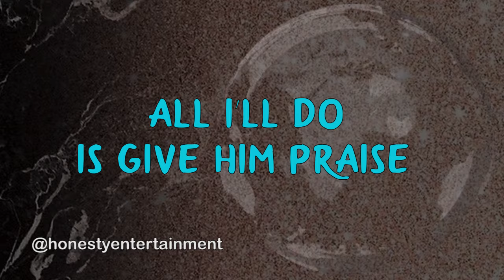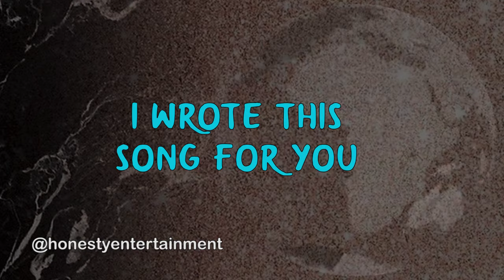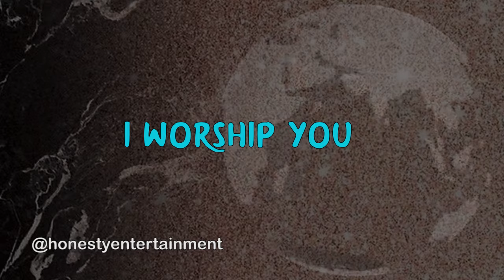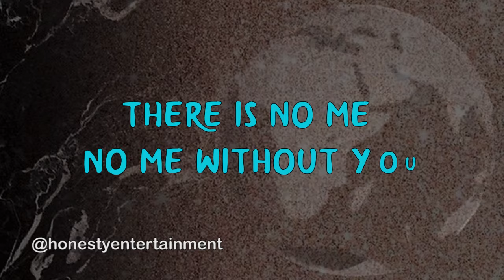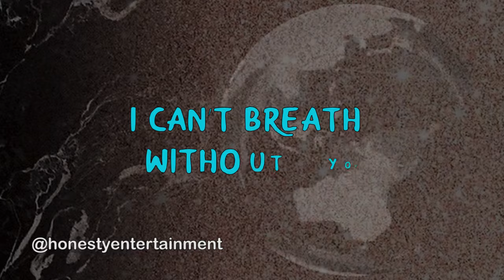Chukwu Okike (Lyrics Video) - Frank Edwards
Chukwu Okike means God of Creation.This song speaks of God's supremacy and the source of our living. All we need to do is to give God thanks always.
The track is off the album Higher Place by Frank & Bella, Marketed and Distributed by @HonestyMusicEntertainment